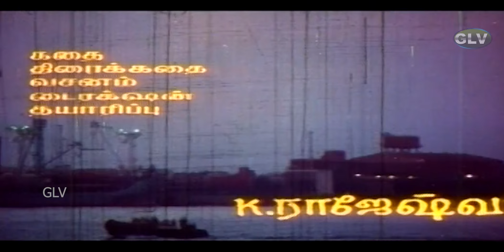அமரன் திரைப்படத்தின் பாடல்கள் | Amaran movie songs | Adithyan | Karthik | Bhanupriya .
Movie : Amaran
Song : Vethala Potta
Singers : Karthik
Lyrics : Piraisoodan
Song : Vethala Potta
Singers : Karthik
Lyrics : Piraisoodan
Song : Musthafa Musthafa - Viswa Guru
Singers : Karthik
Lyrics : Vairamuthu
Song : Vasanthame Arugil Vaa
Singers : S. P. Balasubrahmanyam
Lyrics : Piraisoodan
Song : Chandirane Suriyane
Lyrics : Piraisoodan